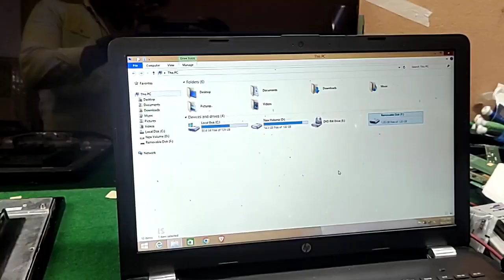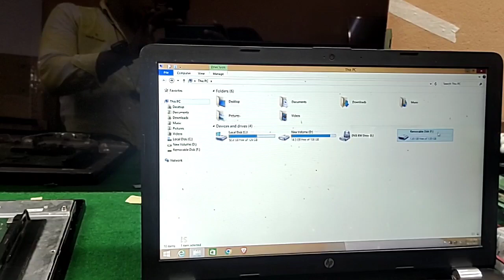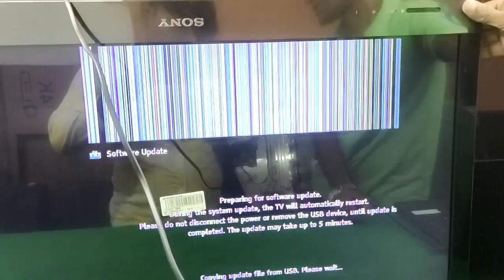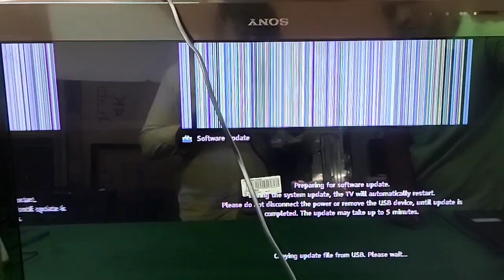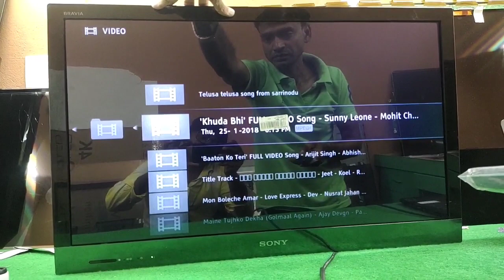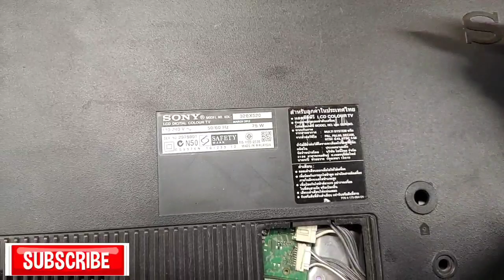Software update/SONY 32EX520 FHD TV# HD Panal install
S.K DALIM BURDWAN WEST BANGAL,M-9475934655. Software update/SONY 32EX520 FHD TV# HD Panal install